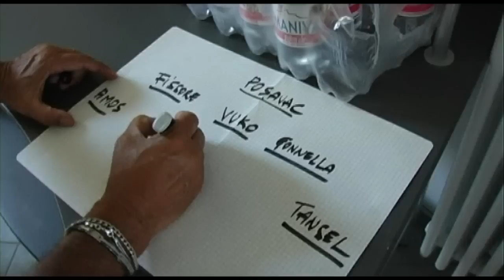18 Plus Euro Tour Promo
Genova International invites applications for places on the 5th 18+ tour of Italy, to be held from July 17th to July 30th, 2011, in Italy. Tour objective: to provide a showcase for players without contracts or players looking for contracts.

Ages:18+.
Tour dates: 17th July - 30th July 2011
Venue: Hotel Antares Francavilla (Verona)
Training Venue: Stadio Comunale Francavilla (VR).

Key dates
Arrival: 17th July: Milano Malpensa airport. Group escorted to GISS headquarters, 1hr 20 mins to destination (Veneto region).
Players Press Conference/Presentation: 16th July: 6pm at Hotel Antares (media in attendance will include Sky, and local Italian television).
Training commences: 18th July, 10am
Equipment provided: playing kits, training kit, soccer bag, tracksuit and other gadgets.

Previous tours - in 2007 and 2008 - have seen games played against Serie A, B and C official 1st teams, including Fiorentina, Chievo, Bologna, Livorno, Atalanta, Piacenza, Cittadella, Padova, Vicenza, Verona, Genoa, Mantova, and Piacenza. 2009 saw games against Chievo, Siena, Torino, Vicenza, Verona, and Mantova. 2010 saw games against Catania, Siena, Chievo, Albinoleffe, and Parma.

Staff
Director: Morris Pagniello
Technical Director: Luciano Miani
Head Coach: Mauro Zironelli
Team Manager/logistics: Giorgio Scapini
Physio: Paolo Del Ferro
Goalkeeper coach: Pietro Jacono
Physical Coach: Roby Conti

Players signed from Tour 2010
Marco Rossi Catania Calcio serie A Italy
Chris Vartaci Portogruaro serie B Italy
Marcel De Bellis to Trento Calcio Serie D Italy
Steven Domenici to Vicenza Calcio serie B Italy
Liam Graham to Vicenza Calcio serie B Italy
Adam Centofanti to Trento Calcio serie D Italy
Karim Tansel to Besiktas 1st Div Turkey
Jack Turner to FC Wohlen Switzerland 2nd Div
Nadav Kariv to FC Wohlen 2nd div
A. Viscocic to Sanbonaficese Serie C Italy
Roberto Conti to Sestrese Serie D Italy
Frank Damiano to Trento Calcio serie D Italy
Nick Modaffari to Trento Calcio serie D Italy
Calvin Lovric to Trento Calcio serie D Italy